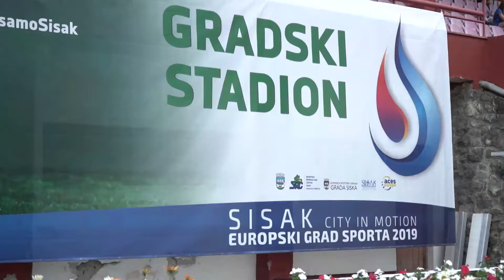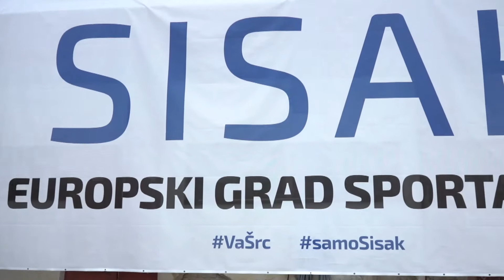Video najava i termini emitiranja 368. emisije Školska liga Otvorenje atletske staze-Sisak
SPORTSKA TELEVIZIJA- SRIJEDA 17:00, PETAK 14:10, SUBOTA 17.40, NEDJELJA 11:10
Z1TV- ČETVRTAK 12.00, SUBOTA 12.20
ISTRA TV - NEDJELJA 18:30, UTORAK 11:55
(provjeriti jer je moguća
promjena termina)
KANAL RI - SUBOTA 16.25, PONEDJELJAK 15.05
DUBROVNIK (Libertas)
Bili smo na Gradskom stadionu u Sisku gdje je  svečano  otvorena nova atletska staza i nakon više od 60 godina Sisak je  dobio dugo očekivanu stazu vrijednu 3,5 milijuna kuna. Na novi asfalt postavljen je gumeni sloj (tartan), a utjecat će na revitalizaciju i popularizaciju atletike u Sisku, Atletskog kluba Sisak i ostalih sportaša koji treniraju na Gradskom stadionu Sisak. Projekt je napravljen prema standardima Europske atletske komisije i Hrvatskog atletskog saveza. Staza ima 6 traka za trčanje, bacalište za kuglu, skakalište za vis, zaletište za koplje,zaletište za troskok i skok u dalj, bacalište za disk i kladivo, zaletište s doskočištem za motku i napravljena je prema svim pravilima kojim stječe međunarodni IAAF certifikat, što znači da će se u Sisku moći održavati i najzahtjevnija atletska natjecanja. Nakon prestižne nagrade koju je Grad Sisak dobio prošle godine kao Europski grad Sporta ovo ulaganje i nova atletska staza odlično se uklapaju u sportsku sliku Siska.